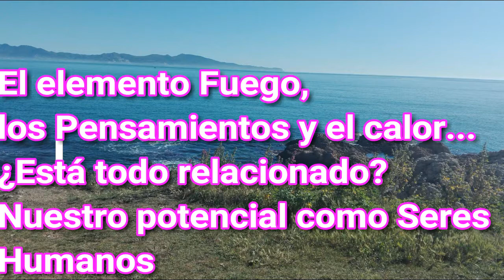¿Cómo están relacionados el Fuego, nuestros Pensamientos y la Espiritualidad?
A través de este video recibimos mensajes del elemento Fuego que se está manifestando a través de la oleada de calor que estamos viviendo, del verano y con próximo eclipse de sol del 3/07/19 que nos lanza hacia el año 2025. Su energía nos invita a conectar con nuestro poder interior y ser maestros para co-crear la climatología en vez de ser víctimas de ella.